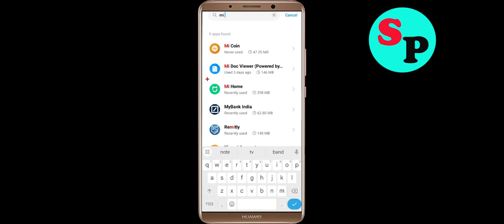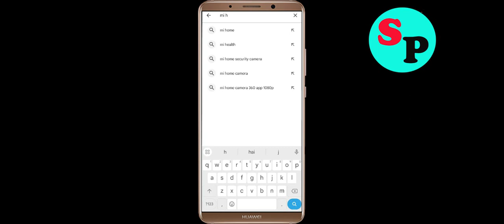Fix Mi Home Oops Something Went Wrong Error in Android & Ios - Please Try Again Later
Let's Fix Mi Home Oops - Something Went Wrong Error in Android & Ios - Please Try Again Later just follow some basic steps to fix this issue.